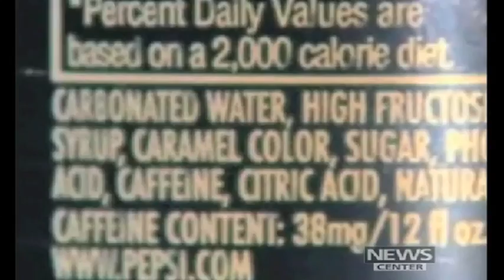Is The Dark Color in Soda Cancer Causing?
More info on our blog: The Center for Science in the Public Interest is calling attention to the caramel color used in sodas such as Coca-Cola, Pepsi as well as, some steak sauces, soy sauces, syrups and dark beer. They are concerned because studies have suggested this color caused cancer in lab rats and mice.